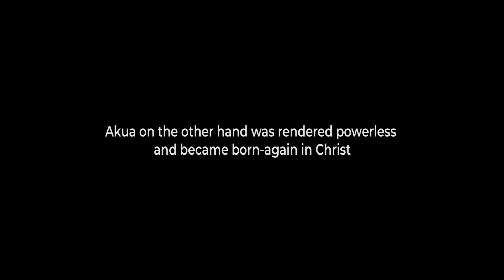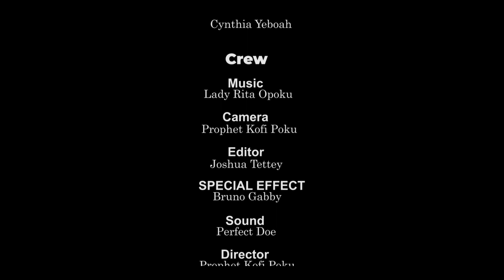Hwe wanu kasa (watch your tongue) movie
Movie staring

Lady Rita Opoku, Rev Gifty Adu-Boahene akaYaa Babe, Nyame Asem and others.

Movie Produced and directed by Papa Prince (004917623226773)
Edited by Josh
Sound controlled by Perfect.